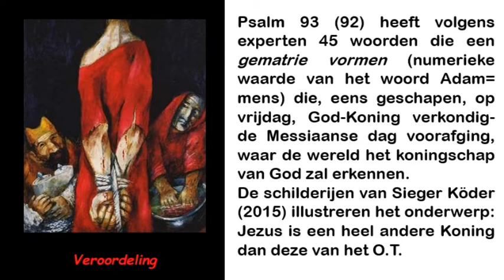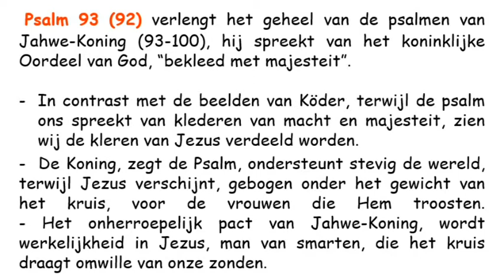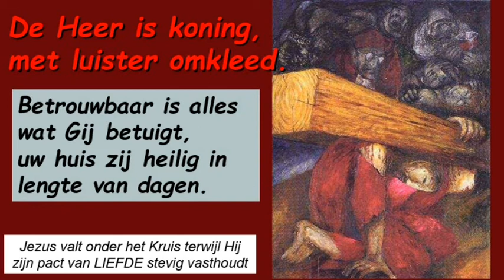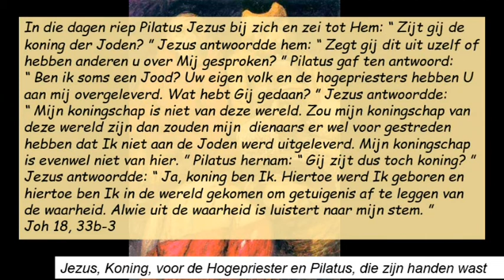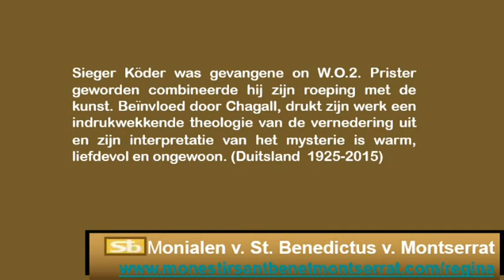Sa92 Zondag, jezus Christus, Koning, Onze Keer Cyclus B ( Neerland )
Sa92 Zondag, jezus Christus, Koning, Onze Keer Cyclus B